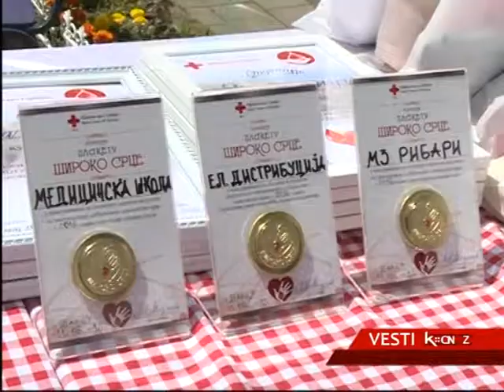DODELJENA PRIZNANJA CRVENOG KRSTA ŠABAC